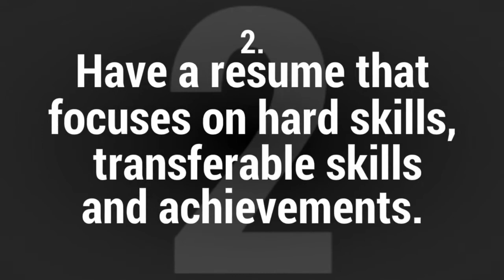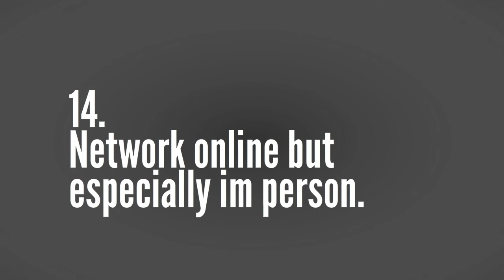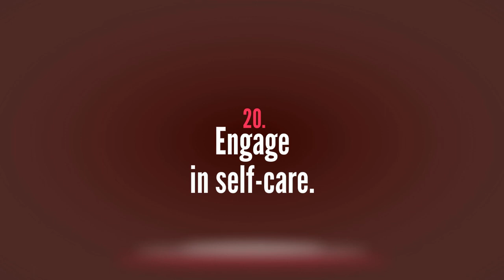Want to get HIRED in 2020? || How To Get Job 2020 | Job Interview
In 2020, if you want to be hireable, you need to make yourself desirable!
Make Job Search your job until you find one.